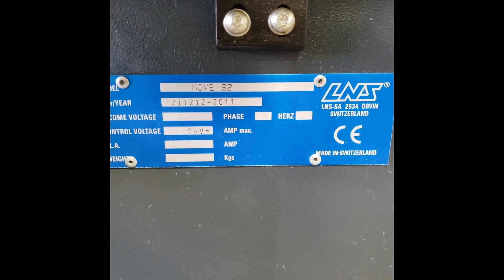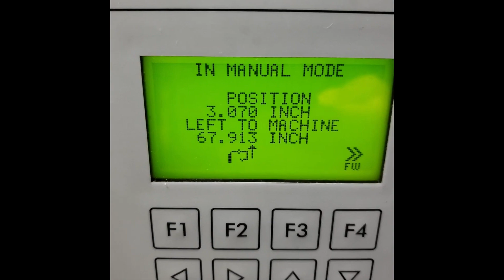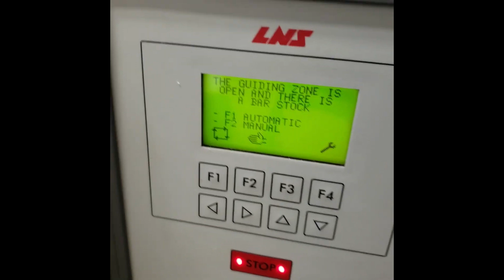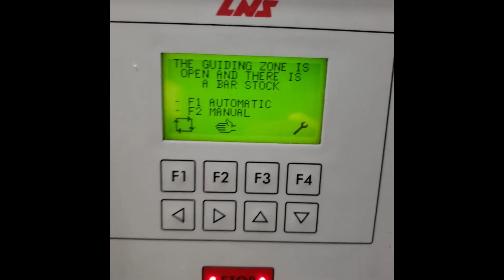LNS Quick Six S2 Bar Loader - MC# 603625